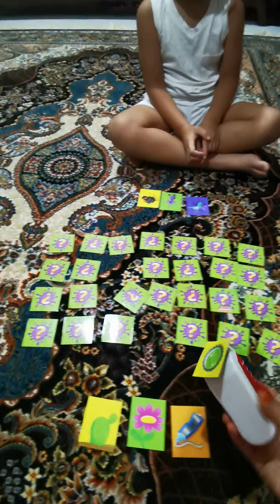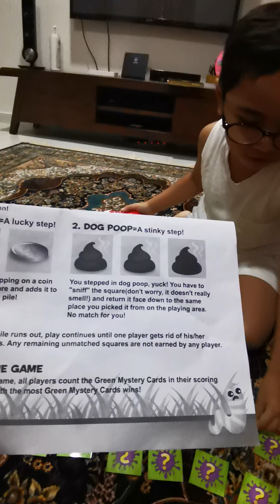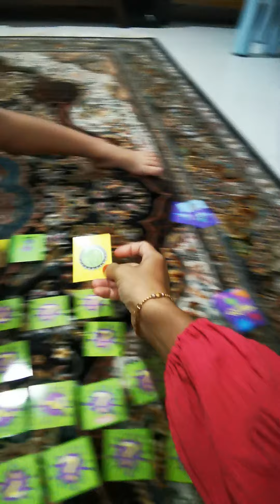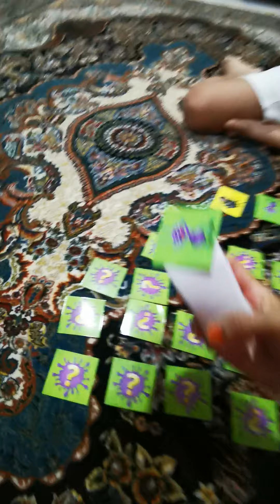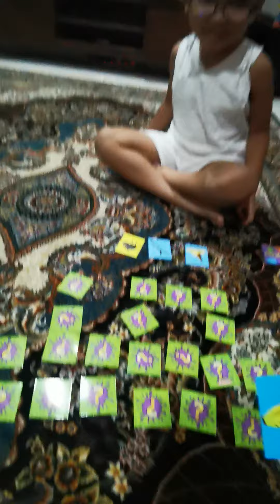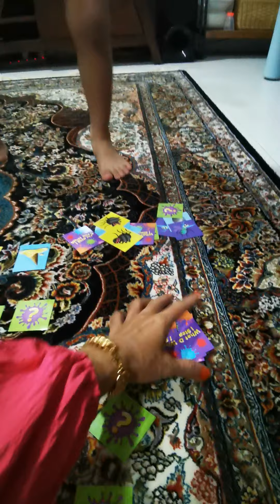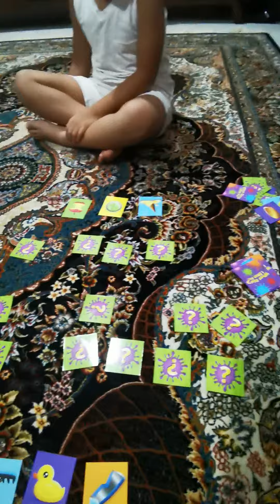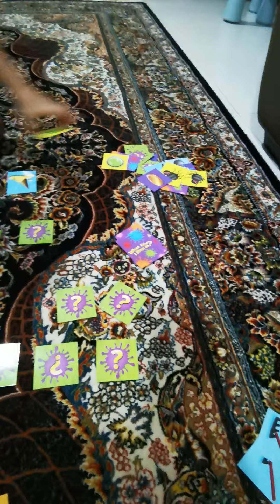what did I step?